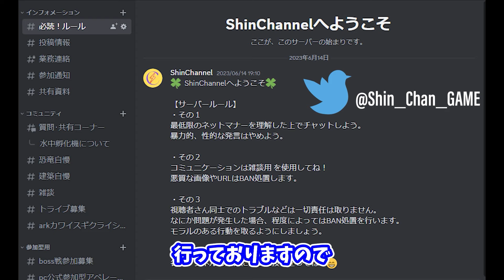【ASA:Trap】ワイバーン簡易柱トラップと初期の卵Get方法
ARK:SurvivalAscended　ScorchedEarthで登場のワイバーンを柱23本でワイバーンで誘導も可能！捕らえてワイバーンミルクをGetできるトラップのご紹介
おまけでワイバーン以外での卵Get方法もご紹介

【動画目次】
00:00 オープニング
01:37 トラップ作成
03:34 実践
06:19 ワイバーン卵をとる
07:46 ハチミツ誘導
08:45 柱ブロック
09:27 ファストトラベル
10:46 まとめと次回予告

ｰｰｰｰｰｰｰｰｰｰｰｰｰｰｰｰｰｰｰｰｰｰｰｰｰｰｰｰ
メンバーシップ(TDF)について
ｰｰｰｰｰｰｰｰｰｰｰｰｰｰｰｰｰｰｰｰｰｰｰｰｰｰｰｰ

ｰｰｰｰｰｰｰｰｰｰｰｰｰｰｰｰｰｰｰｰｰｰｰ
Shinおすすめ情報サイト
ｰｰｰｰｰｰｰｰｰｰｰｰｰｰｰｰｰｰｰｰｰｰｰ
【ARK公式wiki】

ｰｰｰｰｰｰｰｰｰｰｰｰｰｰｰ
YouTube外活動
ｰｰｰｰｰｰｰｰｰｰｰｰｰｰｰ
【Twitter】では